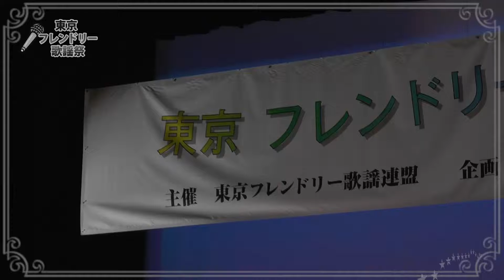フレンドリー歌謡祭【68】／「じょんがら海峡」三澤明美